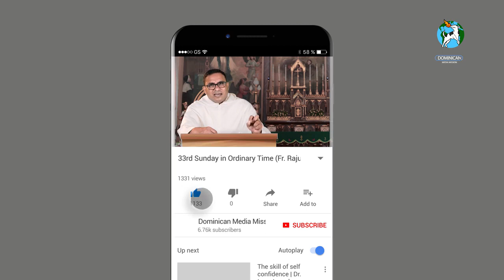33rd Sunday In Ordinary Time (Fr. Raju Godinho, OP on Matthew 25:14-30)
14 For the kingdom of heaven is as a man travelling into a far country, who called his own servants, and delivered unto them his goods.

15 And unto one he gave five talents, to another two, and to another one; to every man according to his several ability; and straightway took his journey.

16 Then he that had received the five talents went and traded with the same, and made them other five talents.

17 And likewise he that had received two, he also gained other two.

18 But he that had received one went and digged in the earth, and hid his lord's money.

19 After a long time the lord of those servants cometh, and reckoneth with them.

20 And so he that had received five talents came and brought other five talents, saying, Lord, thou deliveredst unto me five talents: behold, I have gained beside them five talents more.

21 His lord said unto him, Well done, thou good and faithful servant: thou hast been faithful over a few things, I will make thee ruler over many things: enter thou into the joy of thy lord.

22 He also that had received two talents came and said, Lord, thou deliveredst unto me two talents: behold, I have gained two other talents beside them.

23 His lord said unto him, Well done, good and faithful servant; thou hast been faithful over a few things, I will make thee ruler over many things: enter thou into the joy of thy lord.

24 Then he which had received the one talent came and said, Lord, I knew thee that thou art an hard man, reaping where thou hast not sown, and gathering where thou hast not strawed:

25 And I was afraid, and went and hid thy talent in the earth: lo, there thou hast that is thine.

26 His lord answered and said unto him, Thou wicked and slothful servant, thou knewest that I reap where I sowed not, and gather where I have not strawed:

27 Thou oughtest therefore to have put my money to the exchangers, and then at my coming I should have received mine own with usury.

28 Take therefore the talent from him, and give it unto him which hath ten talents.

29 For unto every one that hath shall be given, and he shall have abundance: but from him that hath not shall be taken away even that which he hath.

30 And cast ye the unprofitable servant into outer darkness: there shall be weeping and gnashing of teeth.